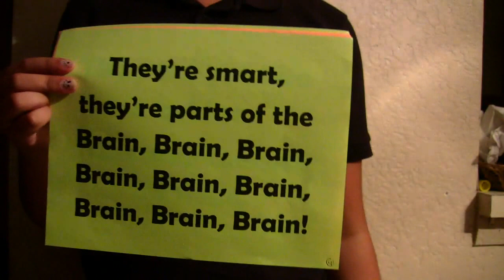Sanjuhi Ojar's Brain Song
A brain song for the wu tang clan's contest for Ms.Peicher's class.